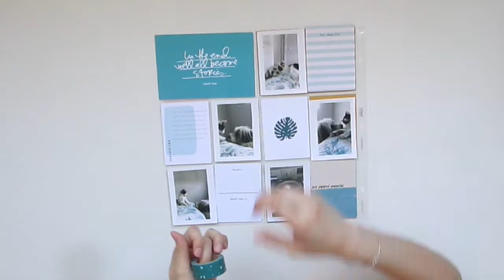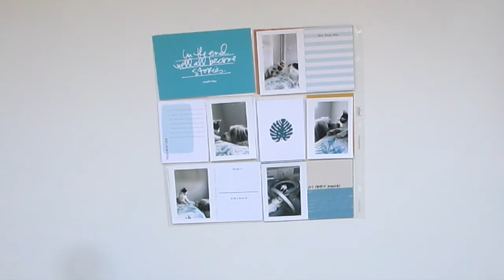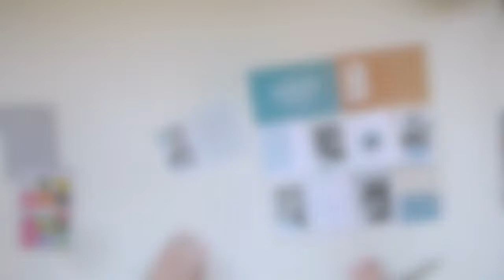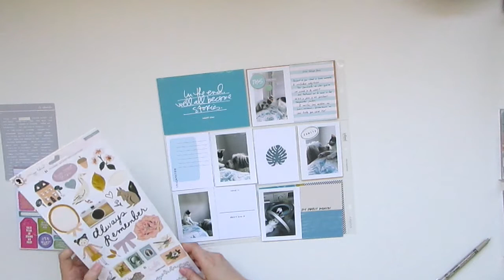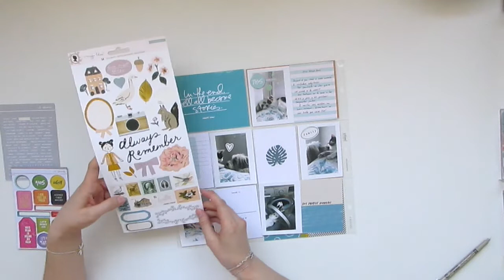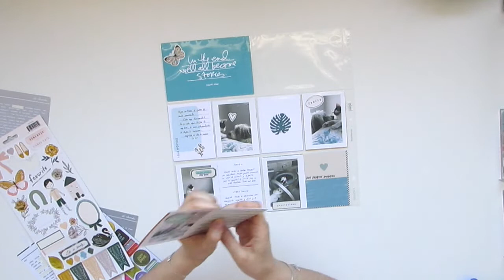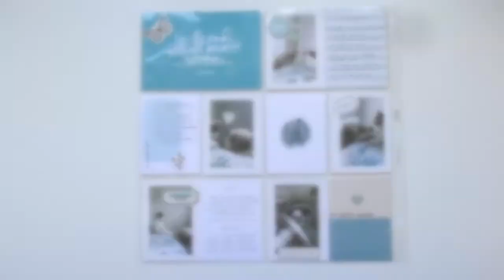PROJECT LIFE: PRIMEROS DÍAS DE MOCCA EN CASA